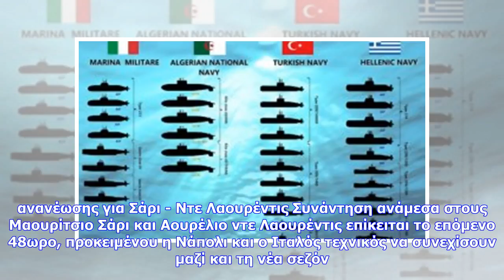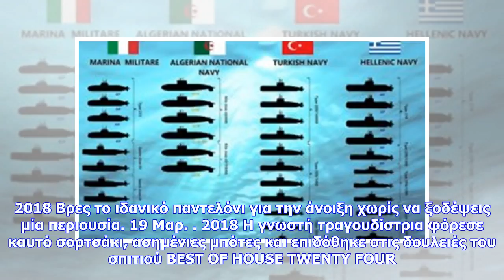Εκτακτες ειδήσεις | Ραντεβού... ανανέωσης για Σάρι - Ντε Λαουρέντις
Ραντεβού... ανανέωσης για Σάρι - Ντε Λαουρέντις Συνάντηση ανάμεσα στους Μαουρίτσιο Σάρι και Αουρέλιο ντε Λαουρέντις επίκειται το επόμενο 48ωρο, προκειμένου η Νάπολι και ο Ιταλός τεχνικός να συνεχίσουν μαζί και τη νέα σεζόν. Μαουρίτσιο Σάρι και Νάπολι βρίσκονται σε επαφές εδώ και λίγες εβδομάδες, συζητώντας μια νέα συμφωνία για να συνεχίσουν μαζί και την επόμενη αγωνιστική περίοδο.    Ο Ιταλός τεχνικός αναμένεται να συναντηθεί με τον πρόεδρο των "παρτενοπέι" το προσεχές 48ωρο προκειμένου να διευθ...